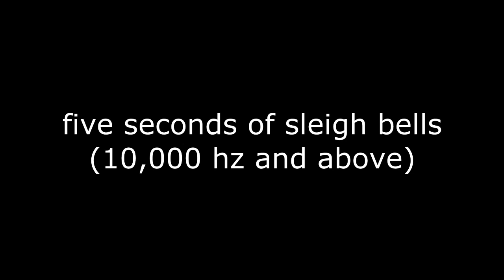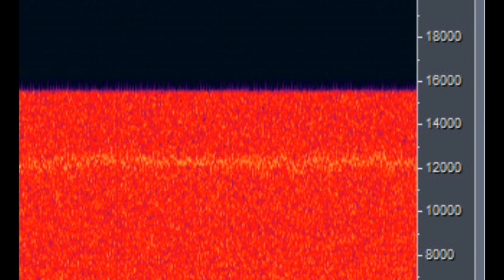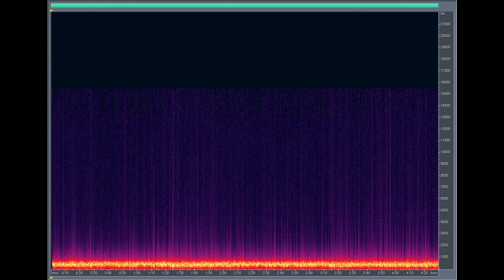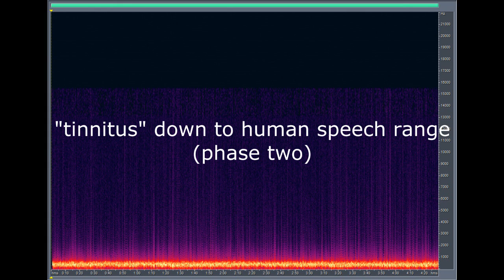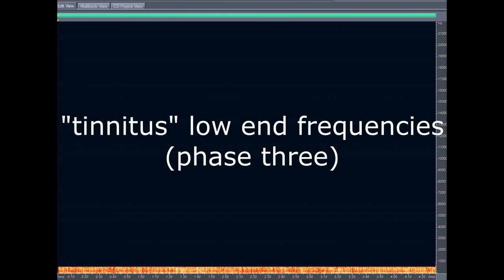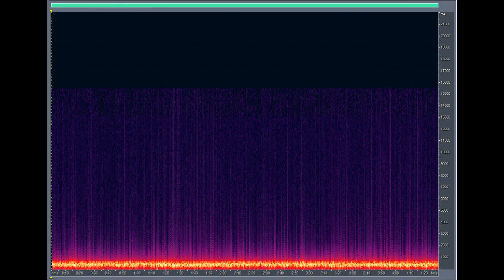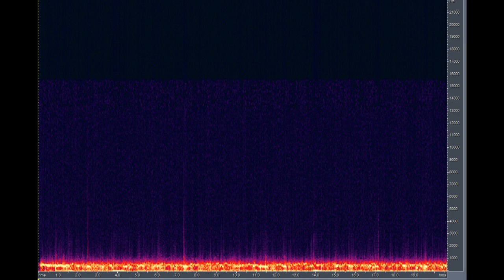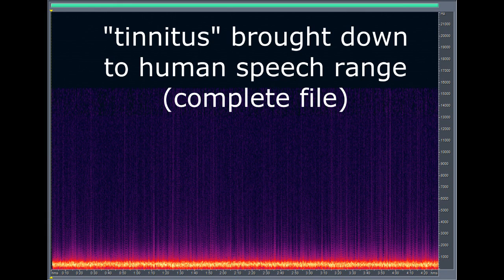YOU DON'T HAVE TINNITUS - "TINNITUS" FREQUENCIES DEBUNKED - TI TARGETED / INDIVIDUALS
"Tinnitus" frequencies completely debunked.